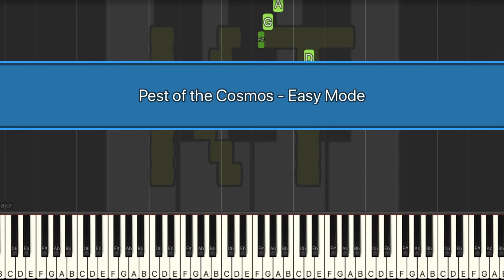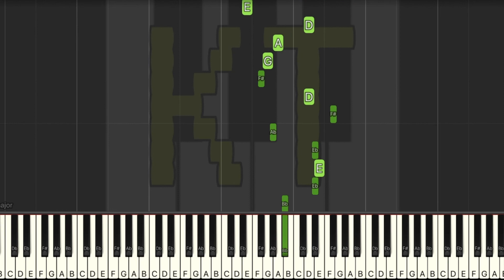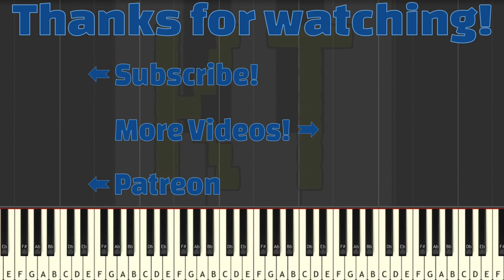Pest of the Cosmos [Terraria Calamity Mod] - Easy Mode [Piano Tutorial] (Synthesia)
🎹  Let’s Connect! 🎹

This tutorial is based on an arrangement by unnamed boi. Check them out on MuseScore!! :D